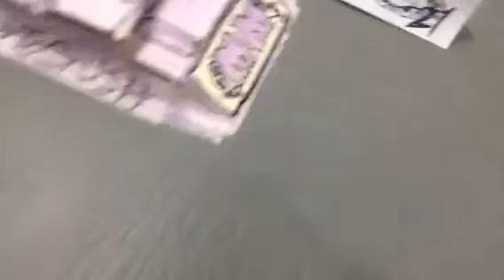Monster Mash 21 hosted by MTS Mon.night pit party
For years, Monster trucks have been visiting the Dirt Oval 66 at Joliet, IL and this year, Monster Truck Showdown brings Monster Mash to the scene on an Absolutely amazing track! A brand new Stone Crusher is debuting here tonight along with an Amazing return of the Blue Thunder!! Spike Unleashed is returning with Jeremy Kay at the wheel looking to burn it down! The lineup continues with 2 former World Finals champs Avenger and Virginia Giant! The track is great, the crowds selling out, the lineup awesome, OutToCrush MONSTER MAASSSHHH!